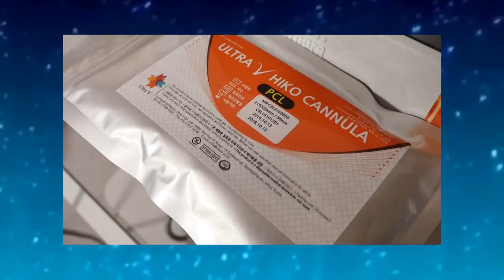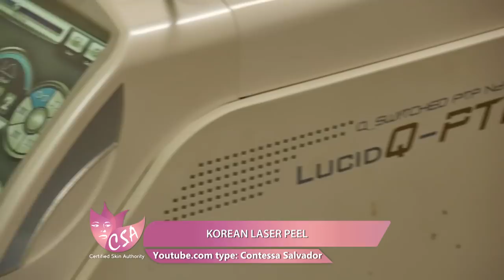KOREAN LASER PEEL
Category
People & Blogs
License